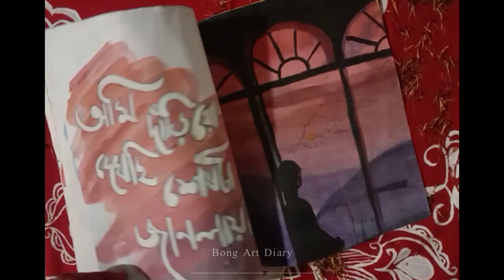চিত্র গল্প 🌼✨ | Art journey | Bojhena se Bojhena